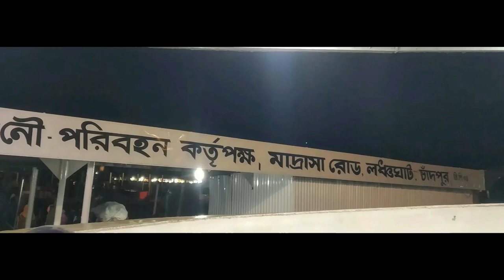Chandpur Tour -চাঁদপুর ভ্রমণ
Chandpur Sadar is an Upazila of the Chandpur District in the Division of Chittagong, Bangladesh. It is mainly reputed for its famous ilish fish, which are caught by the local fishermen from the nearby Meghna river. Another Boro station is a such a beautiful place. Boat luxury, and evening moon luxury looks like a beauty of Bangladesh natural.

We are going to Chandpur from Dhaka . Dhaka to Chandpur by river 68 KM. journey.